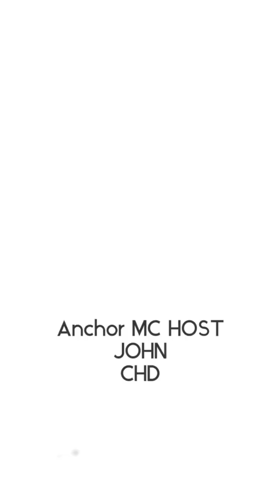ANCHOR JOHN SHOWREEL | WEDDING | corporate | Live Show